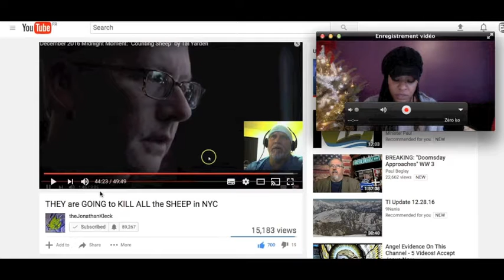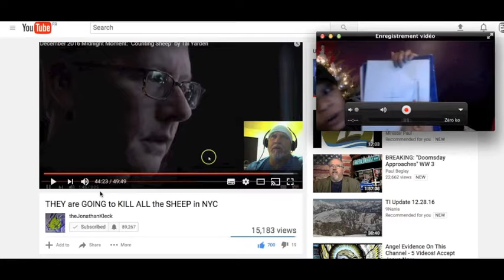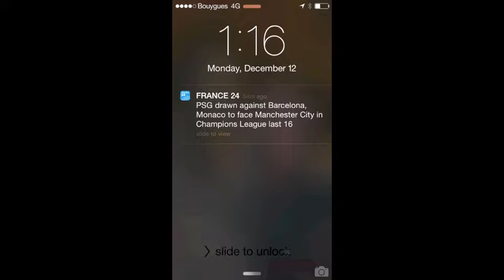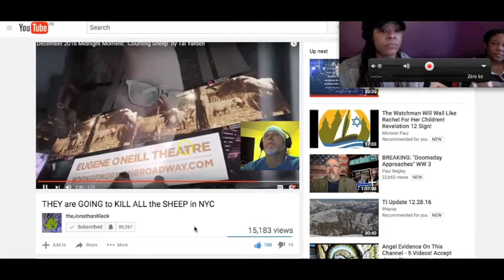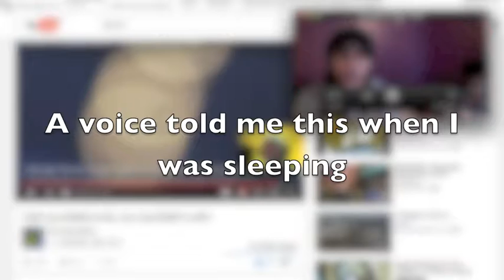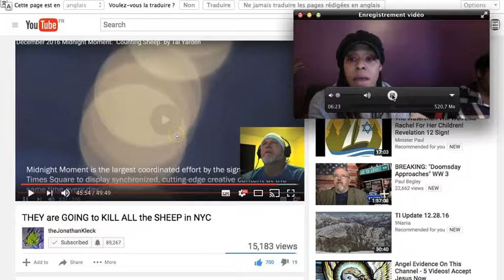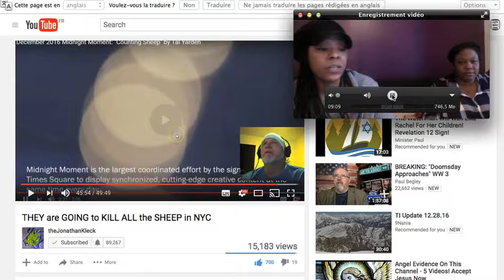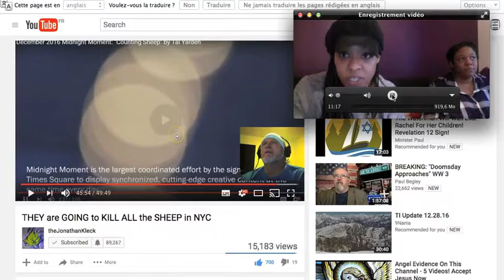Talking about Jonathan Kleck with an Agnostic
Happy New Years!  This video is a conversation I'm having with my aunt visiting from Seattle about Jonathan Kleck.